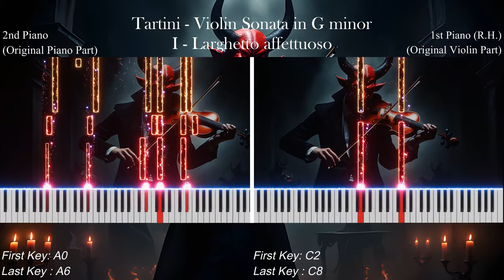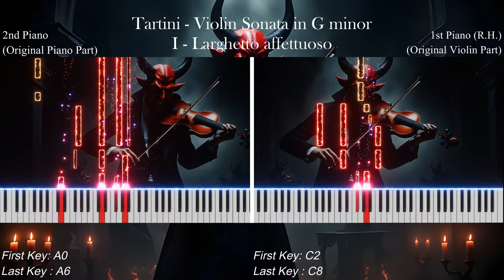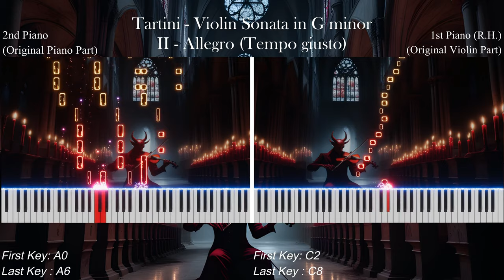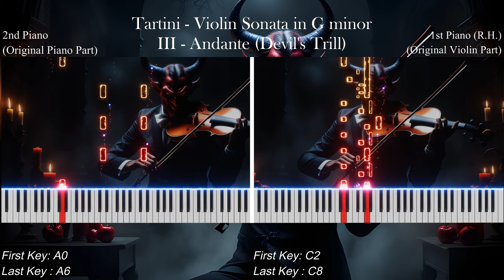Tartini - Violin Sonata (Devil's Trill Sonata) Complete Piano Version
Composer: G. Tartini
Key: G minor
Tempo: Larghetto, Allegro, Andante
Arranger: B. Erdemir
Perform: B. Erdemir, S. Geier
Mix & Last Edit: B. Erdemir

MOVEMENTS:
00:00 I. Larghetto affettuoso
05:23 II. Allegro (Tempo giusto)
12:25 III. Andante - Allegro (Devil's Trill)

© C Line: G. Tartini